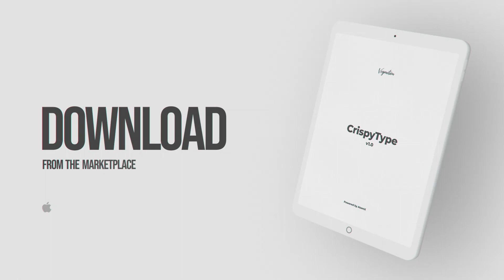Tablets | Adobe Premiere Pro Template